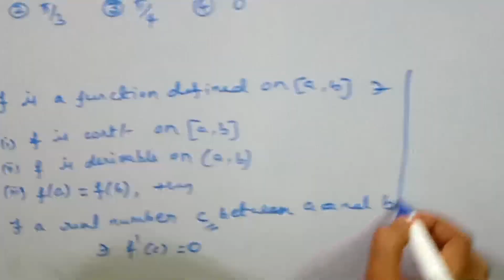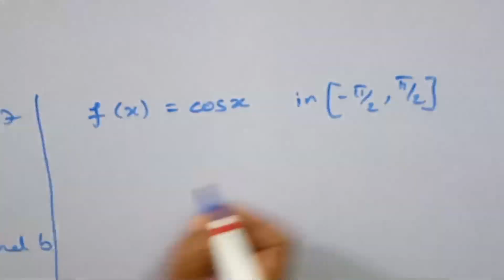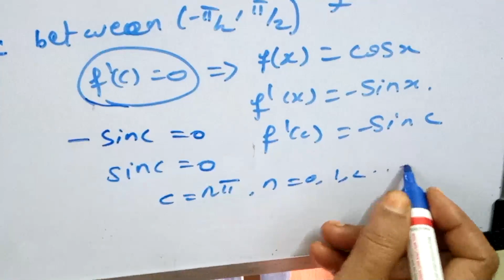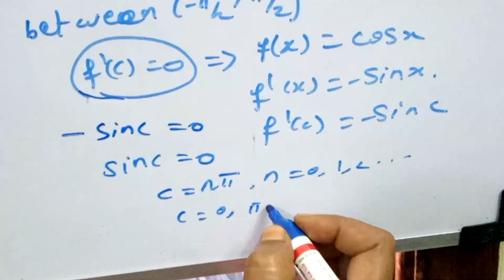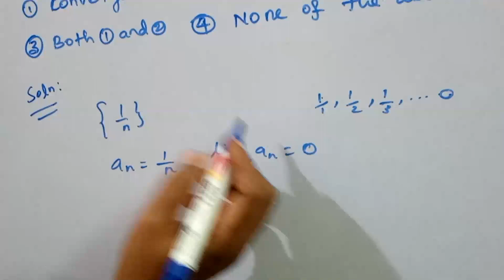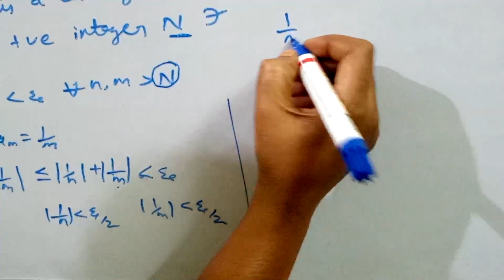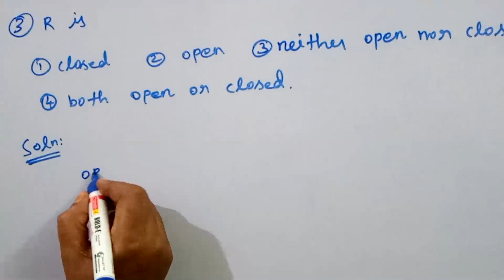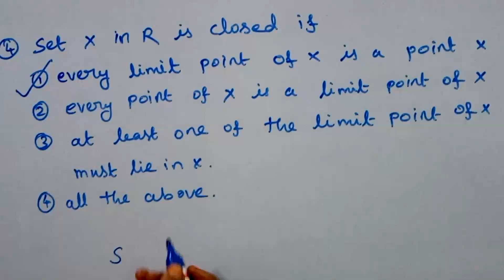TN SET MATHEMATICS - PREVIOUS QUESTIONS AND ITS SOLUTIONS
In this video we are discussed tnset previous questions and answer, about lReal analysis